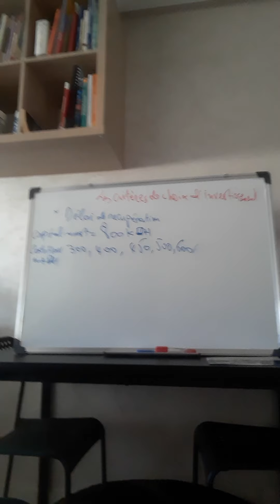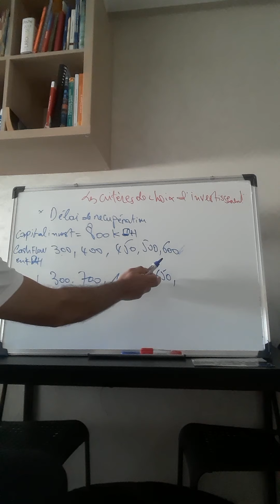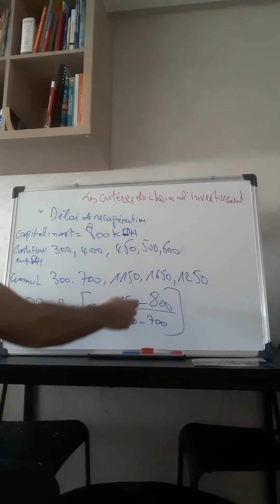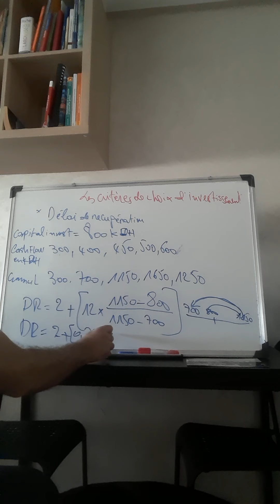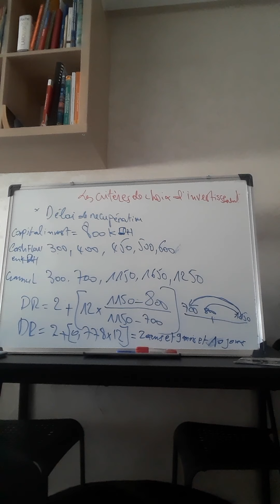Lotfi Noureddine. Évaluation du projet 2, le délai de récupération simple